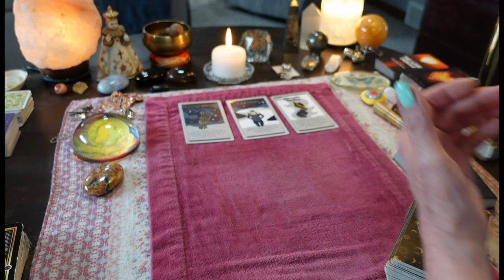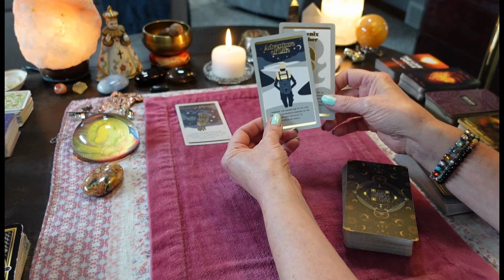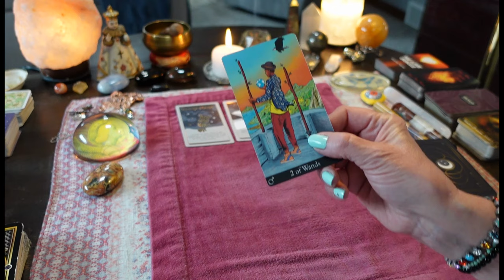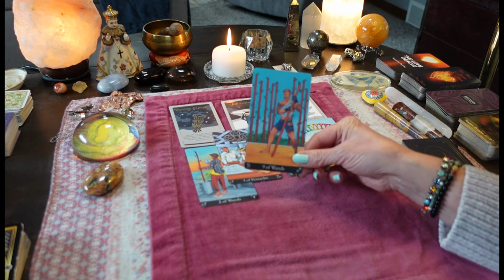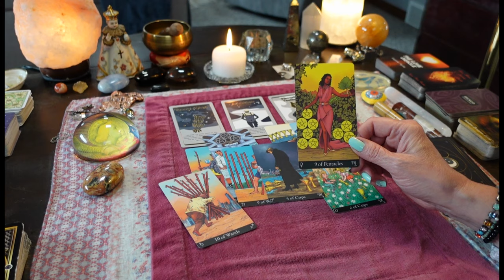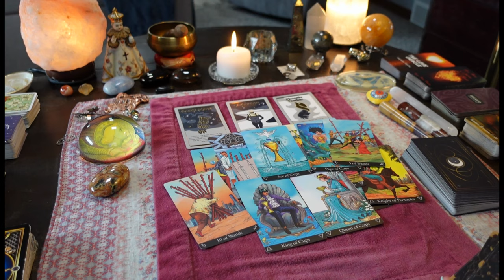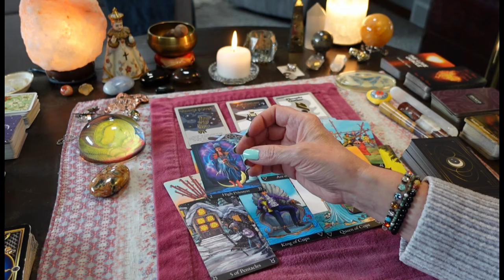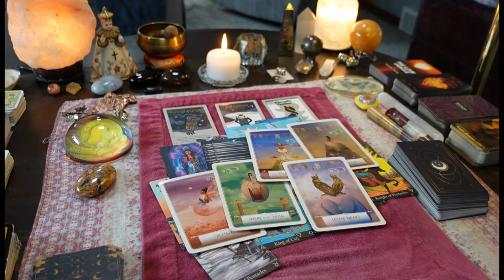DIVINE MASCULINE😖The Shame & Burdens Are Just Too Heavy. Finally Taking A Stand!